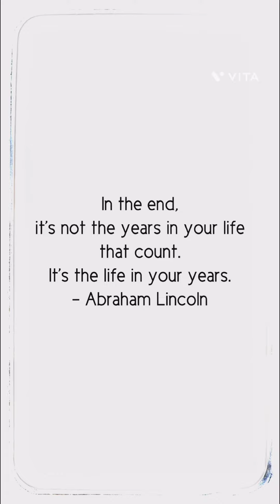June 23 Friday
In the end, it's not the years in your life that count. It's the life in your years.